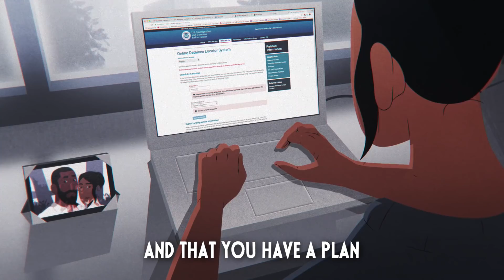WE HAVE RIGHTS: Trailer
These videos are part of the Brooklyn Defender Services (BDS) and the American Civil Liberties Union (ACLU) series “We Have Rights,” a national empowerment campaign to inform immigrant communities of what to do when interacting with Immigration and Customs Enforcement (ICE). Narrated by Jesse Williams.